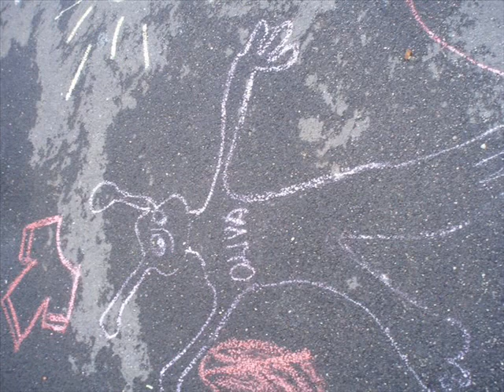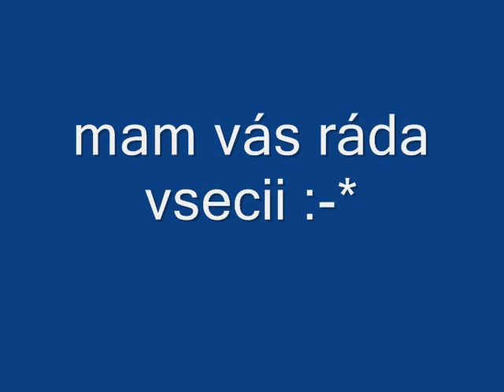detskej den 2009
dětskej den 8.A láskuju vás :-*